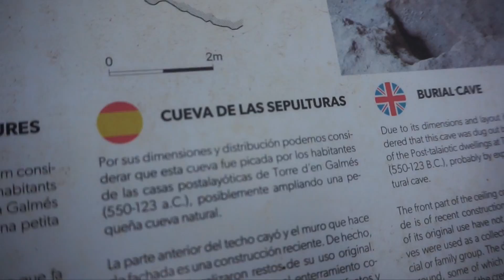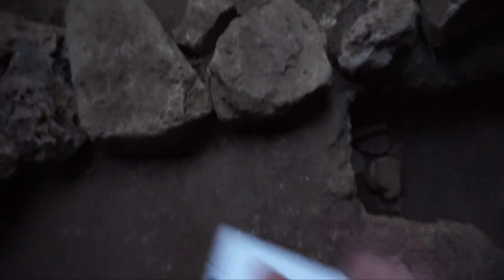La vida de Stifler | Menorca 2016 #7 | Os echo de menos!